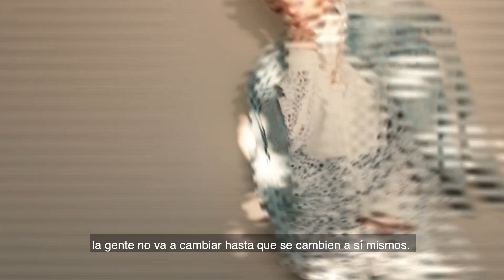Demi Lovato en cómo se hizo más fuerte, qué la hace feliz y qué sigue... | Vogue México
Demi Lovato nos cuenta que estar con sus amigos la ha inspirado a ser quien ella es, y la ha ayudado a compartir eso con el mundo. Para ella los últimos años han representado muchísimo trabajo en sí misma y en el proceso ha aprendido qué es lo que la hace fuerte y resiliente. “Lo que hace a una mujer poderosa es una gran confianza en sí misma y en su independencia” dice Demi, y no podemos estar más de acuerdo. Gracias a la meditación y el trabajo terapéutico ha aprendido que para lograr cambios en el mundo, hay que empezar por una misma.

Con nuevo look de cabello corto, la cantante habla con Vogue México y Latinoamérica en entrevista.

Demi Lovato estrenará el documental 'Dancing With The Devil': La cantante Demi Lovato estrena look de cabello corto

Todo lo que debes saber sobre el documental de Demi Lovato